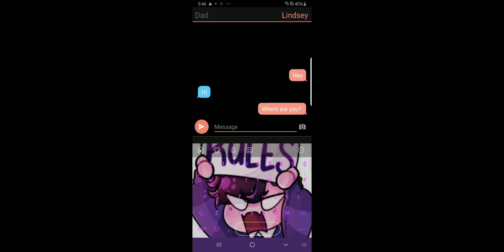he went out for a bit, where could he be? want a part 2? leave in comments!